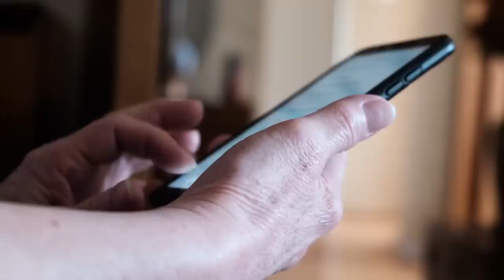Mom attends son's wedding, realizes bride is her daughter